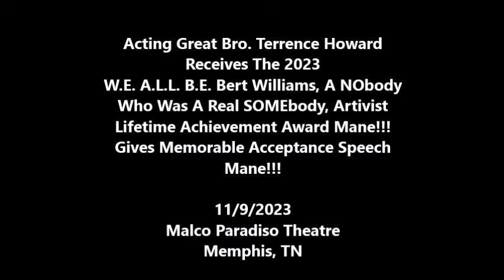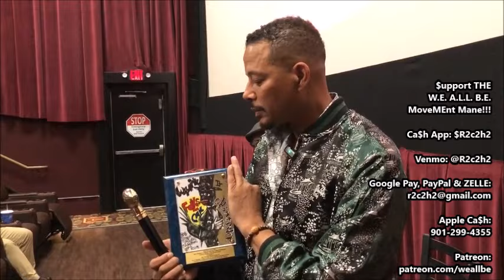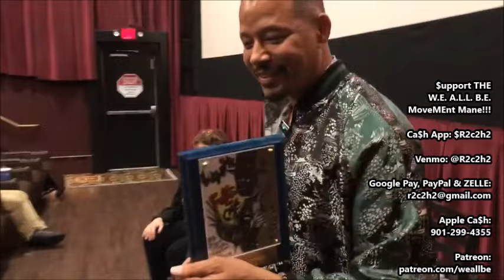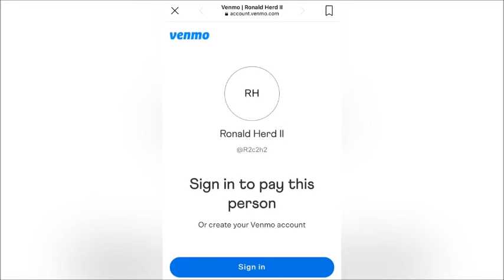Terrence Howard Receives The 2023 W.E. A.L.L. B.E. Bert Williams Lifetime Achievement Award Mane!!!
***TERRENCE HOWARD NEEDS TO PLAY THE COMIC GOAT BERT WILLIAMS IN AN EPIC. BIOPIC MANE!!! READ ALL ABOUT IT BELOW MANE!!!***

“BertWilliams was the funniest man I ever saw and the saddest man I ever knew.”-WCFields

"He has done more for our race than I have. He has smiled his way into people's hearts; I have been obliged to fight my way." -BookerTWashington on Bert Williams

“The man with the real sense of humor is the man who can put himself in the spectator's place and laugh at his own misfortune.”

“There is many a white man less fortunate and less well equipped than I am. In fact, I have never been able to discover that there was anything disgraceful in being a colored man. But I have often found it inconvenient - in America.”
-Bert Williams

11/12/2023: 2Day Marks The 149th Life Affirmation Day Of AmeriKKKa’s 1st Comedic Superstar As Well As 1st Black Film Star & 1st Black Music Recording Star, TheOneAndOnly EgbertAustinWilliams aka Bert Williams!!! Williams Is The Blueprint For The Successful Black Comedians Who Followed In His Wake Such As StepInFetchIt, RedFoxx, PigmeatMarkham, DickGregory, BillCosby, GodfreyCambridge, RichardPryor, EddieMurphy, MartinLawrence, JamieFoxx, ChrisTucker, DaveChappelle, KevinHart & So Many Others!!! He Was Broadway’s aka The Great White Way’s 1st Black Star & Many Celebrated White Artists Of The Era Also ‘Borrowed’ Heavily From The Genius Of Williams Such As CharlieChaplin, BusterKeaton, AlJolson & EddieCantor Just To Name A Few…Bert Williams Was To TheZiegfieldFollies What Eddie Murphy Was To SaturdayNightLive…Not Only Was He The 1st, But He Also Was The Most Popular Black Music Recording Artist Of The 1st 20 Years Of The 20th Century!!! His Music Catalogue Was Still Selling Longtime Like 2Pac After He Died At The Young Age Of 47 On March 4, 1922…

Although He Was One Of The Biggest Entertainers On The Planet & Was Making What Would BE Equivalent To Millions Of Dollars In 2Day’s Money, He Nevertheless Had To Deal With The Ugly 2Headed Beast Known As Racism & So-Called ‘White Supremacy’…

Enter TerrenceDashonHoward, The Prolific And Brilliant Film And TV Actor…Terrence The Unforgettable Lead Star In The Iconic Oscar Winning 🏆 Cult Classic Film HustleAndFlow, In Which He Only Got Paid $12,000 For, Is No Stranger To Memphis Mane!!!

He Was In Town Last Week To Premiere & Promote His Latest Film, ShowdownAtTheGrand, Co-Starring Action Star Legend DolphLundgren…Thursday November 9, I Was Able To Catch A Q & A Session With Him @ The Malco Paradiso Theatre In Memphis…Special ThANKHs To The BE-YOU-TOO-FULL SiStar Attorney Angela Green For Making The Alchemy Happen Mane!!! I Presented Him With “The 2023 W.E. A.L.L. B.E. Bert Williams, A NObody Who Was A Real SOMEbody, Artivist Lifetime Achievement Award, For Using His Creative Genius & Exceptional Dedicated Service Towards The Upliftment & Empowerment Of Hue-Manity.”

The Artwork On The Plaque Was Done By Yours Truly…It Shows Bert Williams In Black Face Wearing A Chicken Costume…The Words In The Art Says The Following: “White Folks Call It Chantecler, But It Just PlainChicken To Me”

The Art Pays Homage To Bert’s Time In The Ziegfield Follies As Well As To A Song He Co-Wrote & Made Popular…

He Was Pleasantly Surprised, ThANKHful & Insisted On Doing An Acceptance Speech Which Was HELLarious, Self-Deprecating & Reflective, Which I Recorded For Posterity & Will Share & Upload Soon!!!

I Told Bro. Terrence Before A Captive Audience That He Should Play Bert Williams In A BioPic…He Asked Me If Bert Was A Redbone Which Got Quite A Chuckle From The Audience In Which I Replied Yes With Red Hair & Pretty Eyes Like You!!! However, When I Asked If He Knew Anything About Bert Williams He Said ‘No’ With No Hesitation & No Shame...That Kinda Shocked Me A Little Since I Thought Of Bro. Terrence As Somewhat Well Read, An Intellectual & Student Of His Craft…I Told Him That Bert Also Aspired To Be An Engineer Just Like Him Before He Also Caught The Entertainment Bug Respectfully!!! I Have No Doubt That Bro. Terrence Is Now All Caught Up On Who Bert Willians Is After Encountering Me Mane!!! LMAO!!!

I Really Do Think That Bro. Terrance Would Do An Awesome Award Winning Job Playing Bert…Bert Williams Legend Is Long Overdue For An Epic Revival & Reintroduction To Younger Generations…I Truly Believe That Bro. Terrence Has It In Him To Do For Bert What Jamie Foxx Did For Ray Charles & What Denzel Washington Did For Malcolm X, Respectfully…

Somebody After The Event Encouraged Me To Write A Screenplay For Bert Williams & Terrence And See What Happens…I Think I AM Bold, Naive & Silly Enough To Take Them Up On The Offer…I Have NO Idea What I AM Getting Into, But Blame TheRighteousAnceSTARs For My Wayward Ways Mane!!! SeeHowItWorks???TheMarathonContinues!!! SOMEWHERE!!!